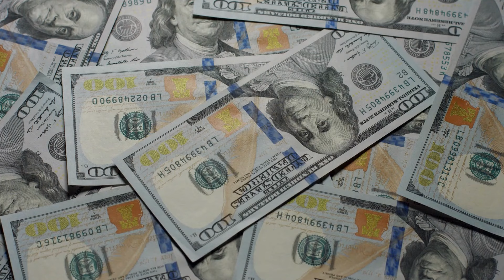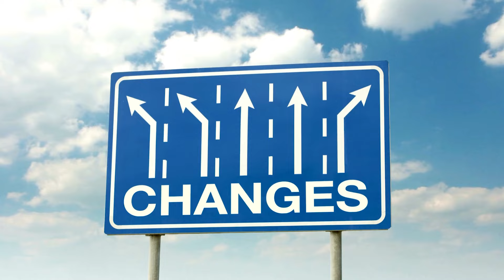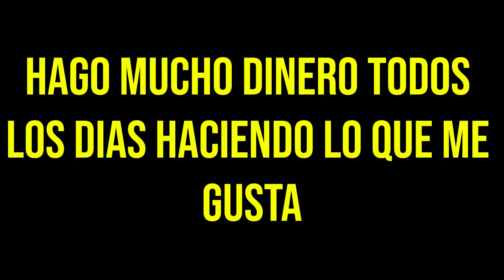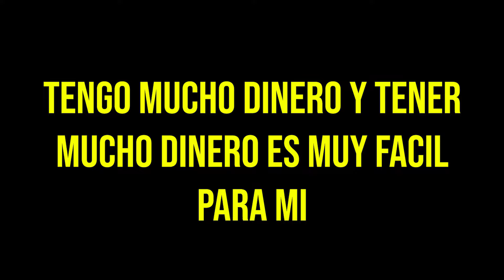🔓💰 El Secreto En El Que Se Revela La Formula Para Atraer Mucho Dinero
¿Quieres descubrir cómo atraer una gran cantidad de dinero a tu vida? En este video, revelaremos un poderoso secreto que contiene la fórmula para manifestar riqueza y abundancia.